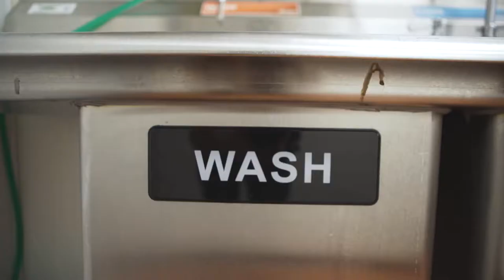Milkcraft "Jar" Commercial